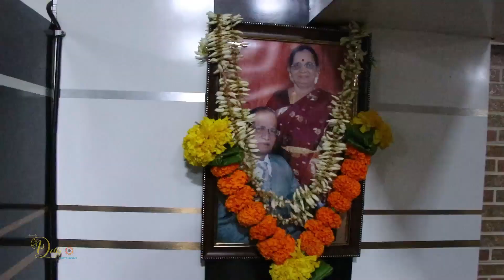Tanisha & Pratik Wedding Highlight wh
dolly studio